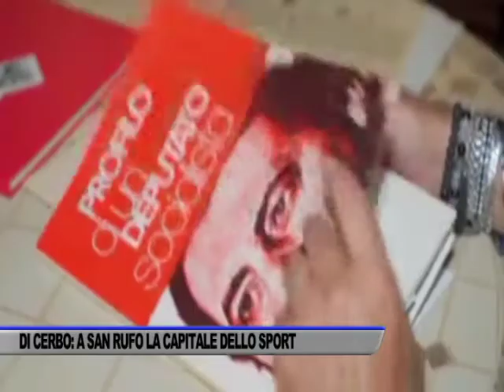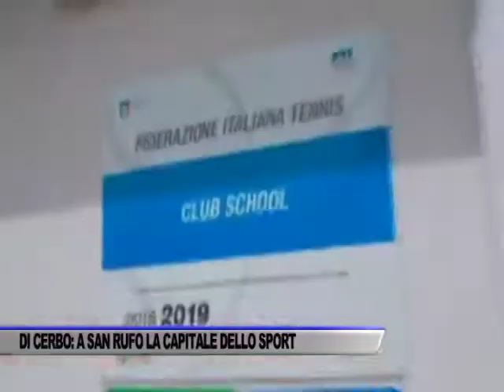DI CERBO (PSI): “SAN RUFO CAPITALE DELLO SPORT NEL SUD” - SERVIZIO TG DEL 26/08/2020